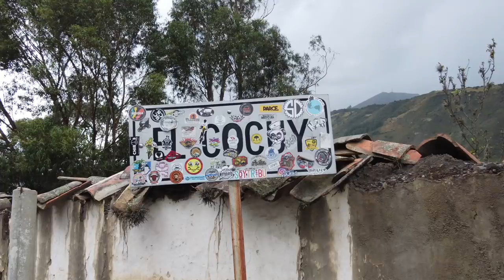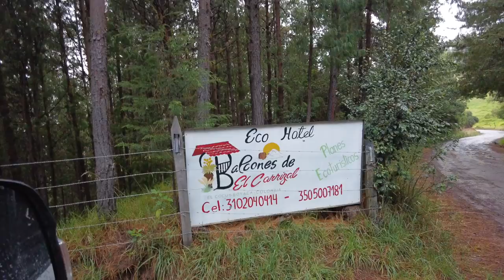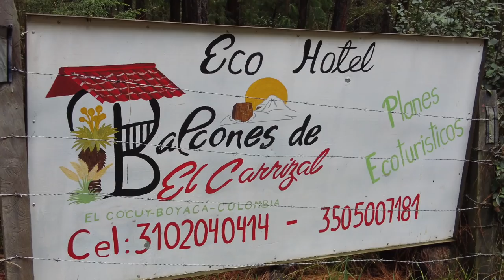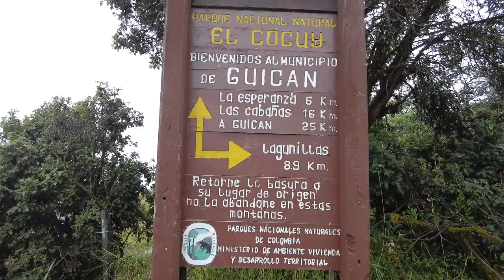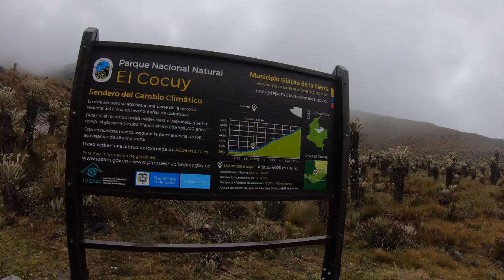WE GOT STUCK ON THE WAY TO AN EPIC SPOT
How wild that Colombia, so close to the equator, has glaciers?!

We set our sights on a MEGA HIKE, climbing about 4000' elevation to the Ritacuba glacier, but before we can even get close, some serious driving has to be done! The roads are rough out here, yet so very beautiful 😍

When your van gets stuck, you have to be prepared to SAVE YOURSELF! We carry 5 or 6 different kinds of recovery gear, but you also have to know how to use them... and when we came upon a huge downed tree blocking half the path, the usual Maxxtrax method had to be modified 💪

We love the small town of El Cocuy and it's extremely friendly locals who are always looking to help.  Los Balcones de Carrizal has an amazing view of the valley, wildlife, and a friendly host who brews a tasty, potent Canelazo.

Our guide for the hike, Luis Emillio would love to cut out the middleman and provide you services over WhatsApp
He can take you on any of the three EPIC hikes in El Cocuy!

To do the Ritacuba hike of El Cocuy National Park: a guide is mandatory, ours cost 150,000 COP for the both of us, with more people you can split the fee. After getting the guide, we had to pay for our park pass which was 75,000 COP each. And insurance which came out to 7,500 COP each. For this hike we paid $84 in total. The park pass is good for 4 days so we’ll be able to do another hike.

We put out new videos twice a week 😁

Wondering how we still get cell service in all these obscure places? We use Google Fi!